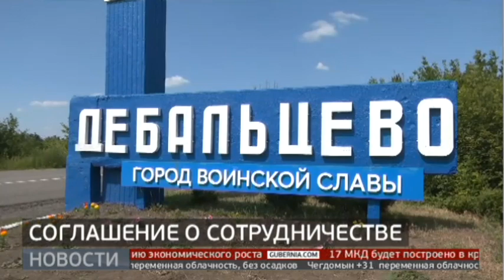Михаил Дегтярев подписал соглашение о сотрудничестве с главой города Дебальцево. Новости. 28/06/2022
Двустороннее соглашение о сотрудничестве подписал Михаил Дегтярев с главой города Дебальцево Донецкой народной республики. Встреча прошла на территории ДНР. Напомним, Хабаровский край взял шефство над Дебальцево месяц назад.